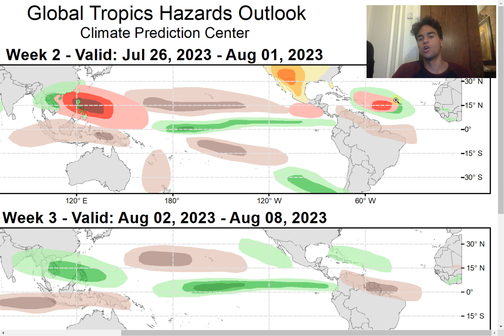Tropical Storm Emily Potential?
In this video, we will primarily focus on our next potential tropical cyclone threat for the 2023 Atlantic Hurricane Season and determine the chance we could see Tropical Storm Emily form in the MDR late this week or early next week.